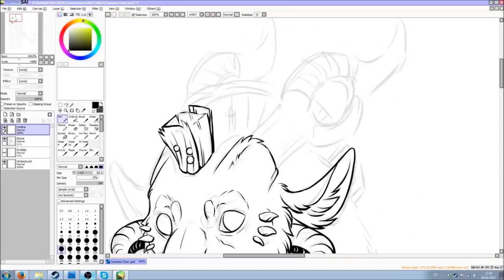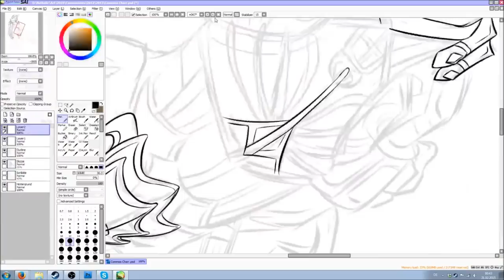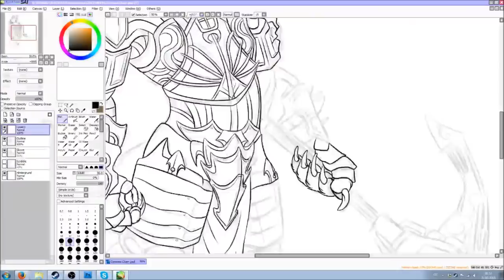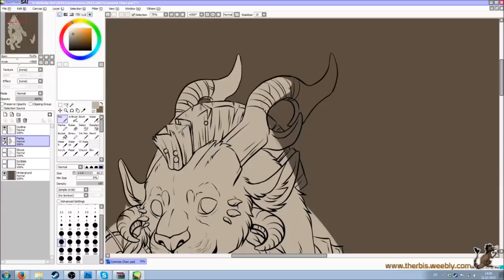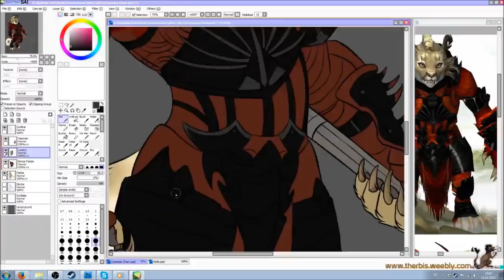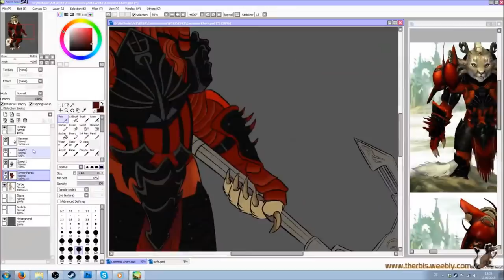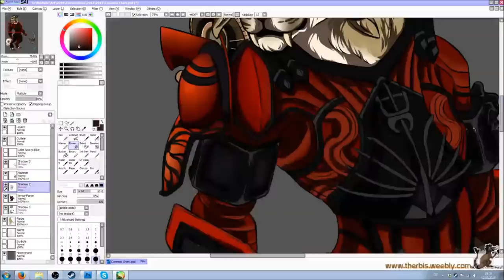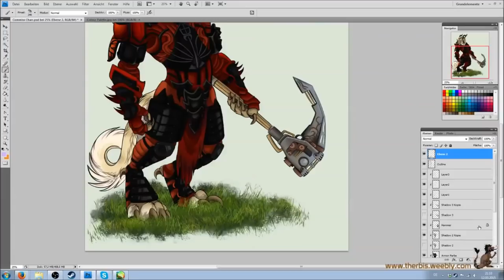Charr Knight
Recorded Livestreams, drawn a Charr Commission.